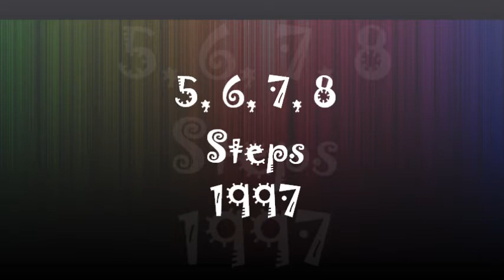5, 6, 7, 8 by Steps